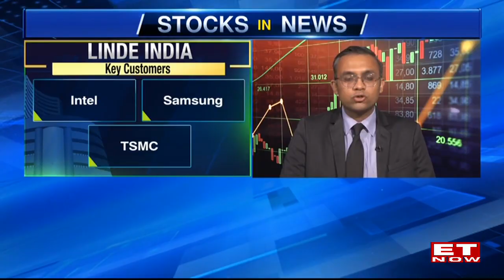Linde India Could Benefit From Semi-Conductor Plants In India | ET Now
Three semiconductor manufacturing units will be set-up in India as the cabinet approvals are already in place for the same. Total investment of Rs 1.25 lakh crore is expected to be done. Construction work for all the three plants will start in the next 100 days.
To manufacture semiconductor high purity gases are critical. Gases can create the chemical reactions needed to shape a semiconductor’s electrical properties. It requires over hundreds of different gases throughout all the stages.
Linde Global derived 22% of revenues in 2023 from electronics segment in APAC region. Its key customers include Intel, Samsung, TSMC – three largest players in semiconductor industry. Even in India, Linde could be the partner of choice. Approximate investment required by an industrial gas player is 5-6% of the total investment in an integrated semiconductor facility.